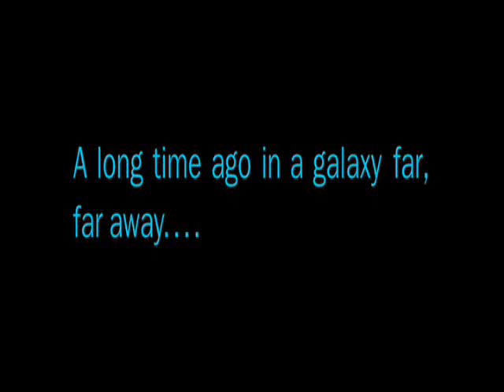Звёздные Войны - Марш космических негодяев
Нарезка из классической трилогии "Звёздных Войн" под песню Высоцкого "Марш космических негодяев"